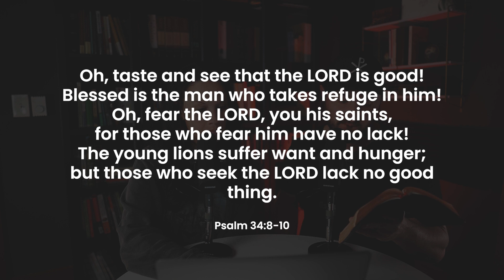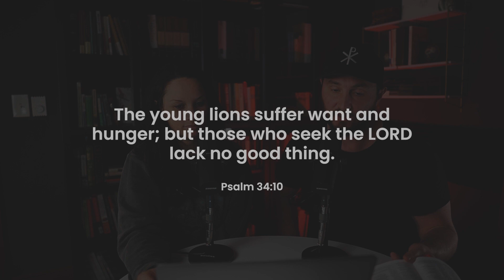Showing *and* Telling the Gospel to Our Children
We fall short if we tell our kids to love God without showing them he *is* loved by us.